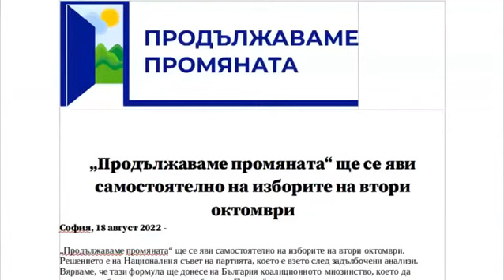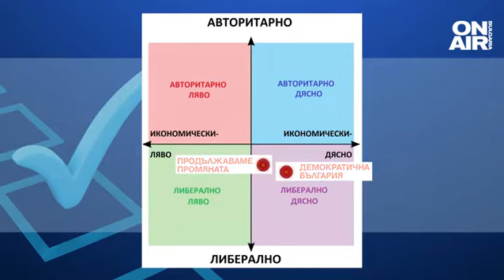ДБ: Самостоятелното явяване на "Продължаваме промяната" на избори е грешка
След новината, че "Продължаваме промяната" няма да се коалира предизборно с "Демократична България", бившият депутат Стоян Михалев предупреди, че има "сили на реставрацията, които са много доволни от това решение".

"Демократична България" отчита решението на "Продължаваме промяната" да се яви самостоятелно на предстоящите избори като грешка. Според дясната коалиция формацията на Кирил Петков и Асен Василев не може да стане първа политическа сила без тях.